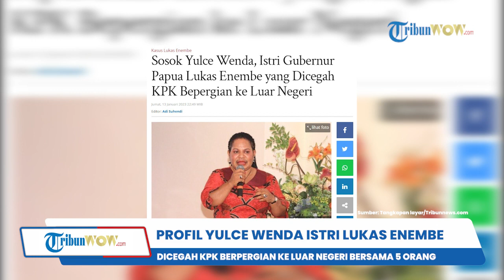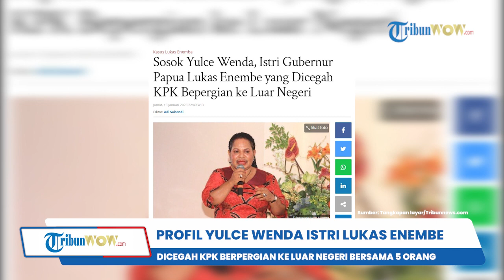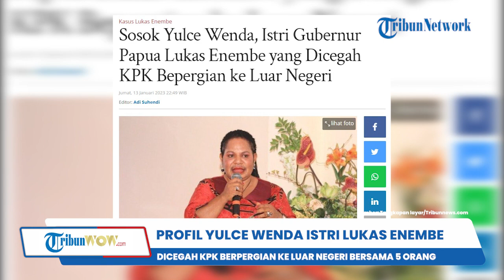PROFIL Yulce Wenda, Istri Lukas Enembe Dicegah KPK Berpergian ke Luar Negeri Bersama 5 Orang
TRIBUN-VIDEO.COM - Istri Gubernur Papua, Lukas Enembe, yakni Yulce Wenda turut dicegah Komisi Pemberantasan Korupsi (KPK).

Pencegahan tersebut berkaitan dengan perkara suaminya yang terjerat dalam kasus dugaan suap dan gratifikasi senilai Rp 1 miliar.

Seperti diketahui, Yulce Wenda merupakan satu di antara lima orang yang dicegah berpergian ke luar negeri.

Adapun keempat orang lainnya yakni, Lusi Kusuma Dewi, Dommy Yamamoto, Jimmy Yamamoto.

Serta Presiden Direktur PT RDG (Rio De Gabriello/Round De Globe), yakni Gibbrael Issak.

Diketahui, isti Lukas Enembe ditahan sejak Rabu (7/9/2022) hingga Selasa (7/3/2023).

Dikutip dari Tribunnews.com, Kepala Bagian Pemberitaan KPK Ali Fikri menyatakan, kelima orang tersebut diduga kuat mengetahui dugaan aksi korupsi Lukas Enembe.

Atas hal tersebut, kelima orang itu dicegah dalam masa pencegahan yang sama, yakni enam bulan lamanya.

 "Pencegahan tentu dalam rangka proses penyidikan agar memudahkan dan memperlancar proses pemeriksaan," jelas Ali.

Lantas, siapakah Yulce Wenda yang turut dicegah KPK berpergian pergi ke luar negeri?

Yulce Wenda merupakan wanita kelahiran 6 November 1969.

Ia dilahirkan di Pick Up Memorial Hospital Pit River.

Yakni, di Rumah Sakit Baptis yang berlokasi di Pirime, Kabupaten Lanny Jaya, Papua.

Yulce merupakan anak pertama dari pasangan Liwat Wenda dan Lince Ngurawe Kogoya.

Istri Lukas Enembe itu mempunyai enam saudara perempuan.

Yulce Wenda menyatakan, meski ia lahir di Tiom, Yulce tak menikmati masa kecil bersama sejumlah teman sebaya dan masyarakat di kampung halamannya.

Pihaknya tumbuh besar di Yali, Kabupaten Yalimo.

(Tribun-Video.com/Tribunnews.com).

Artikel ini telah tayang di Tribunnews.com dengan judul Sosok Yulce Wenda, Istri Gubernur Papua Lukas Enembe yang Dicegah KPK Bepergian ke Luar Negeri,